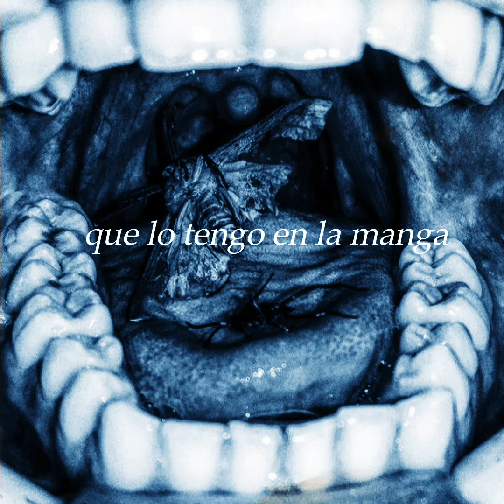Teeth - Mallrat sub español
todos los creditos al artista y que cringe con la edición que me mandé pero que importa.}